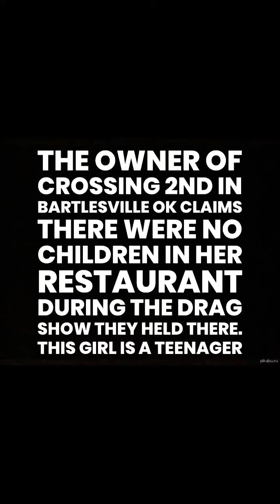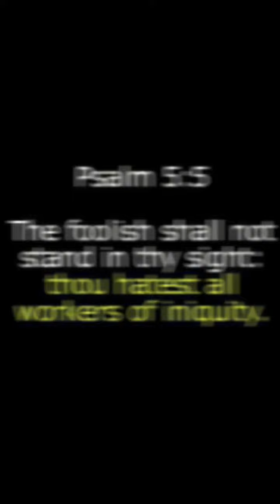Restaurant in Bartlesville Ok Sexualizes Children with Drag Show and Lies About It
Crossing 2nd in Bartlesville Ok is a restaurant that recently held a drag show with children is present.

The owner is trying to say there were no children present but the video didn’t lie. You can see what is obviously a teenager and you can hear small children giggling.

Please contact them and let them know how disgusting and inappropriate this was. How NOT family friendly this is and make sure your church (if your in or around Bartlesville) knows what they did and do NOT give them your business until they publicly repent for this abomination

Google has demonetized our channel TWICE, and removed our main channel which had over 500,000 subscribers. You can support Warriors for Christ by donating so that we can continue to do the work of the kingdom.